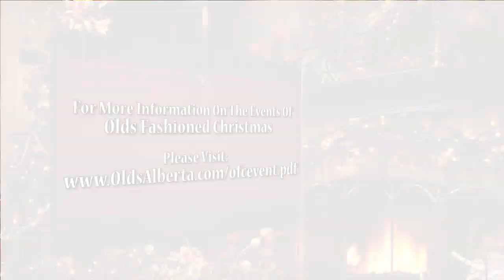Santa Claus & Mrs Claus Wish Olds Alberta a Merry Christmas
Santa Claus and Mrs Claus wish all the folks in Olds Alberta a Merry Christmas and thank them for the wonderful time they had at Olds Fashioned Christmas 'Light Up Olds' event.